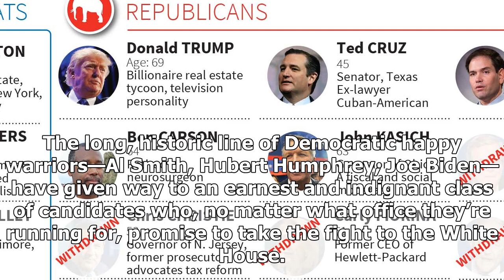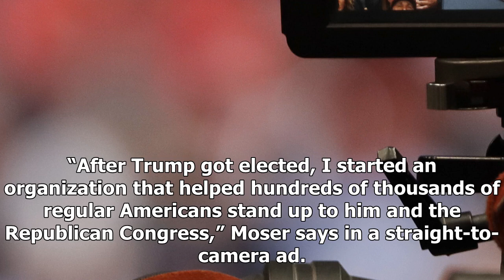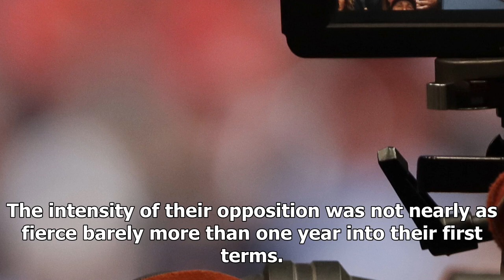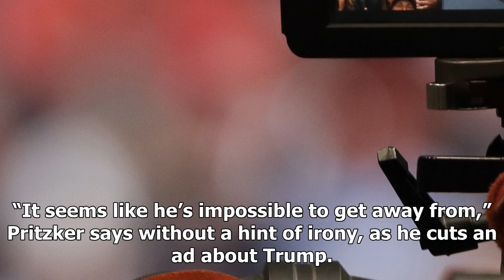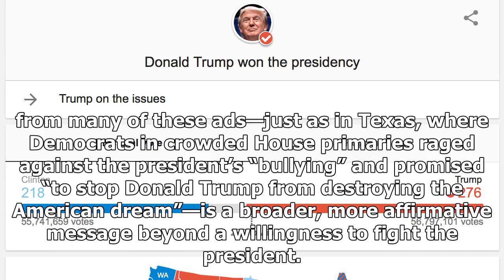BREAKING: How trump is winning the democratic primaries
With his approval rating among Republicans hovering between 80 and 90 percent, Donald Trump’s takeover of the GOP is nearly complete. But the proliferation of early campaign ads this year suggests the president is reshaping the Democratic Party just as rapidly as his own. The long, historic line of ...